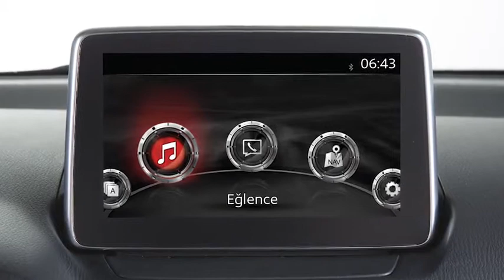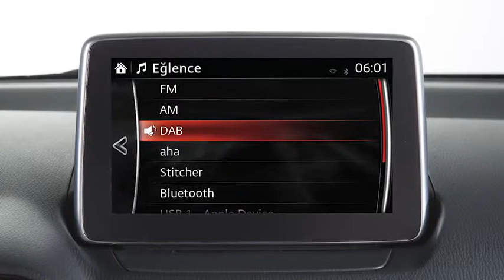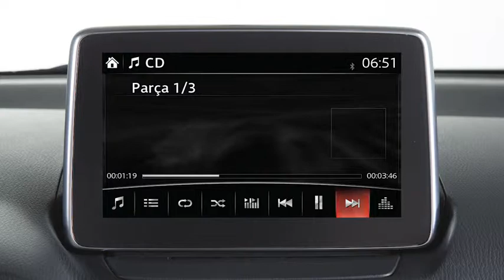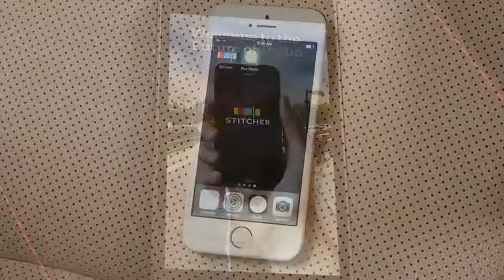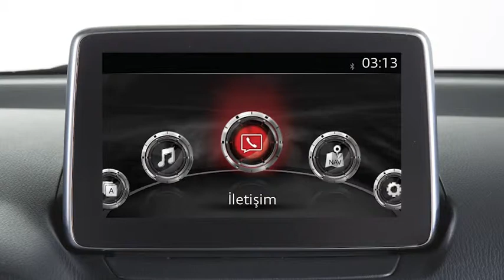Mazda'nızı iyi tanıyın eğitici videolar ve el kitapları ürün özellikleri 22